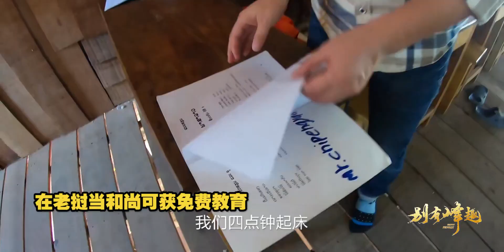【老挝自驾奇遇记】：老挝做和尚都要去国外留学？原来最后回到家乡只为给别人教书！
旅拍,纪实,vlog,日常,原创,老挝,老挝旅游